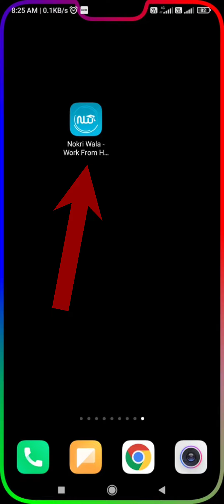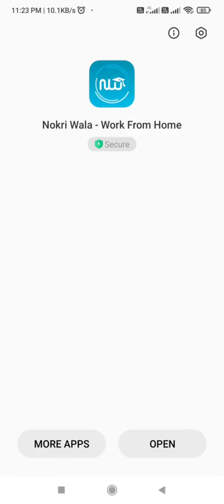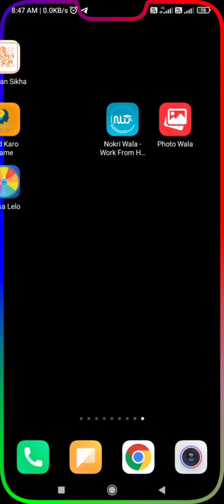Paytm Cash 10+10+10 | New Earning App Today | Free Paytm Cash Earning Apps 2022 | without investment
2022 Best earning app \
Earn Daily free Paytm cash \
new earning app trick \
no investment \
Cashback Offers \
Paytm earning app \
Paytm Money \
Earn Karo \
earning app 2022 unlimited \
new app review today \
live payment proof today \
real money earning apps in India 2022 \

which app gives money daily ?
which is no 1 earning app ?
what is the latest earning app?
which app to earn Paytm cash?
how can I earn real money ?

about :-

earning application
best earning application 2022
30 instant Paytm cash
earning application
10 rupaye  instant Paytm wallet mein
new earning
Paytm loot
Paytm offers
unlimited trick
Best offer paytm wallet
2022 Paytm offers
Paytm lover
Paytm dhamaka
New Paytm dhamaka
earning